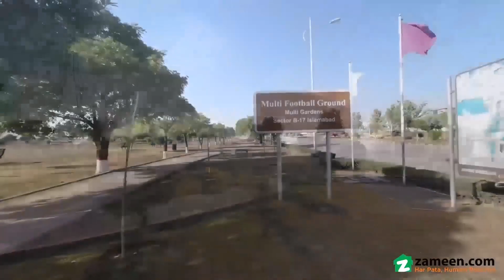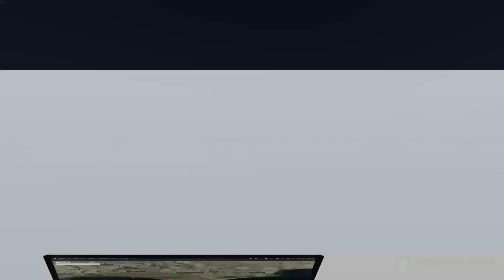8 MARLA RESIDENTIAL PLOT FOR SALE IN B 17 ISLAMABAD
8 Marla Residential Plot Is Available For Sale In Block F Multi Garden B-17 Islamabad.

Near To Boulevard, Near To School And Commercial Area.

Our demand is not very high RS